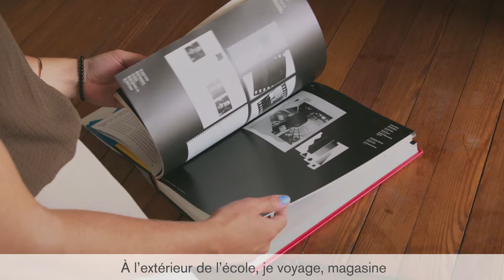SORELstyle by Jenn Rogien: Tivoli Go (French)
SORELstyle is a video series designed to bring you inspiration from style influencers around the globe. Featuring the new Fall 2015 style, the Tivoli Go, costume designer Jenn Rogien dressed Lisa in an athletic-inspired look to suit her busy, active lifestyle.